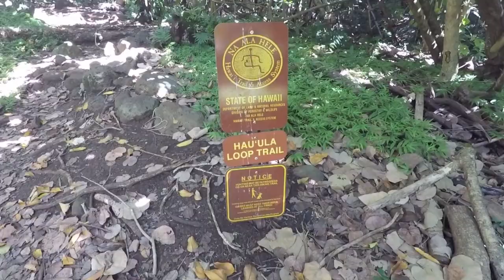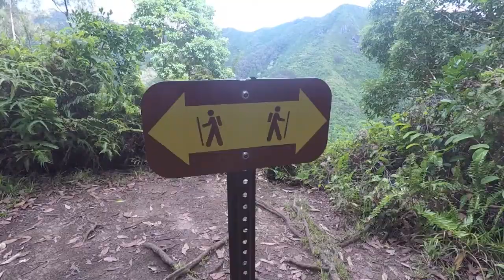AdventuretoWanderland | Hau'ula Loop Trail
**READ ME!! Hey my cupcakes! Todays adventure Hau'ula Loop Trail. A shaded 4mile hike with a nice view at the half way point. It's residential parking but be mindful some residents don't want you parking near their property. Im sporting the new Love Fitness Apparel pocket leggings use my code 808cupcakes for 10% of :) I do have two Ig's 808cupcakes where I upload personal and beauty related posts AND all travel posts will be on my second account @AdventuretoWanderland so be sure to follow both! If you have any suggestions to what you wanna see leave them in a comments below.
SHOW LESS